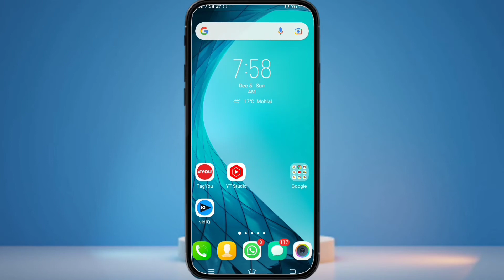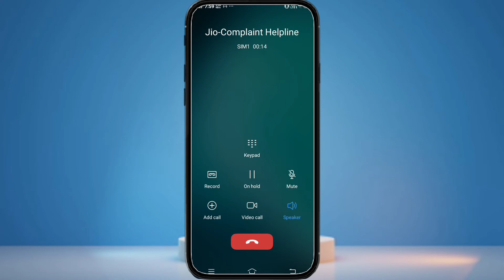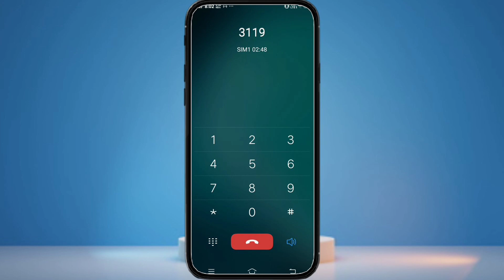jio customer care se kaise baat karen | जियो कस्टमर केयर नंबर | how to call jio customer care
इस वीडियो में हमने जानकारी दी है कि आप अपने मोबाइल से jio customer care se kaise baat kare